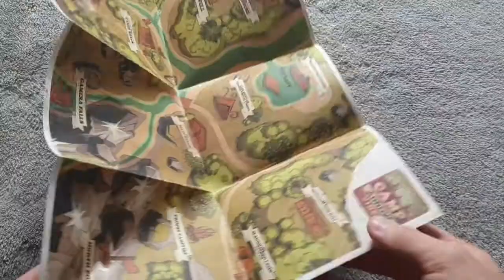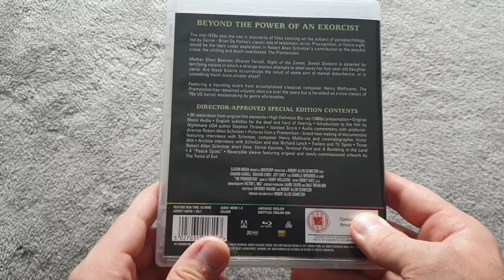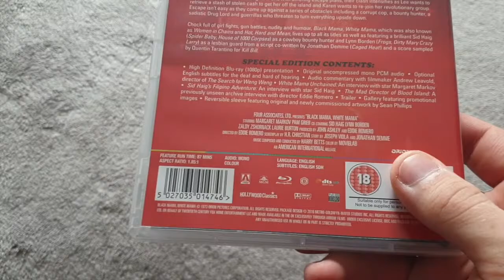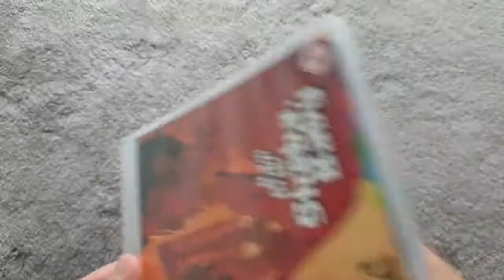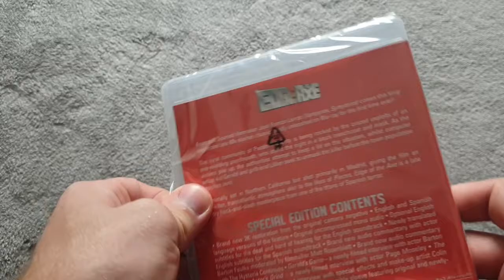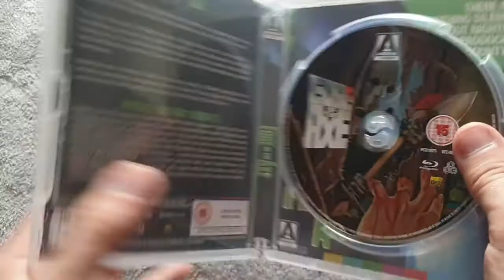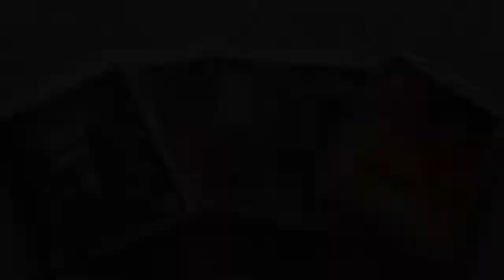Camp Arrow Video Unboxing #5 (Blu-Ray/Horror/Haul)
Camp Arrow Video sale update! A recent pick up from the sale over at Arrow Films, sale ends 21st July 2020.